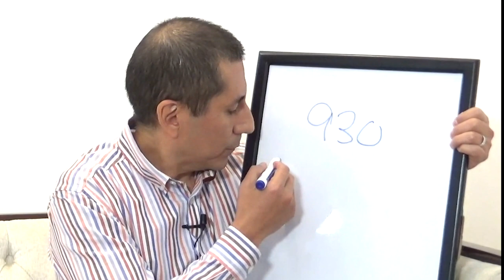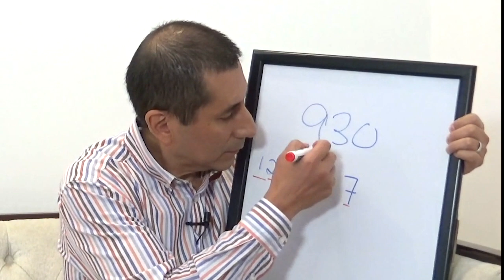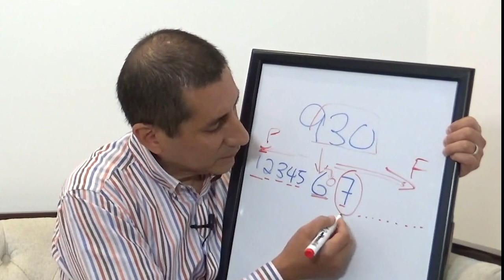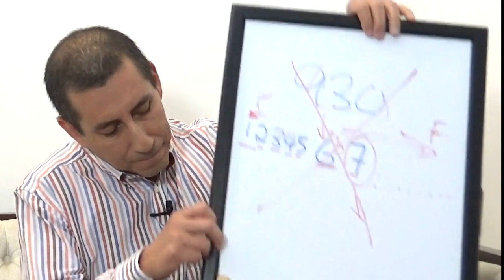Evolución teista | Miércoles 4 de Noviembre | Abre Los Cielos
AbreLosCielos es un espacio ideal para terminar el día con un gran mensaje y un tiempo de oración. Te invitamos a unirte.
Dirige Jimmy Chamorro, Director Mundial de la ICT.